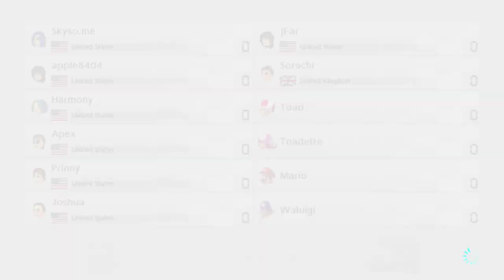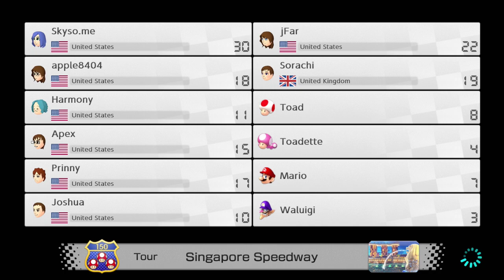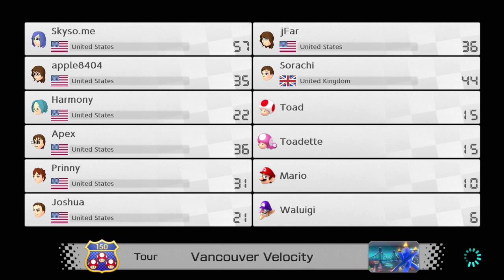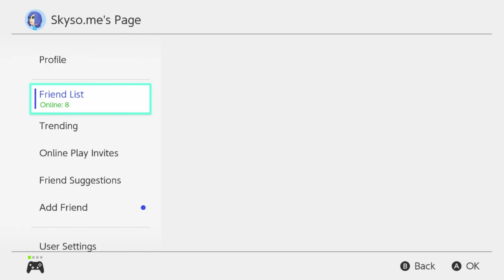Bonding Over Blue Shells | Mario Kart 8 Deluxe (Part 2) Wave 5 DLC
[hank hill voice] mother of god it's all toilet sounds

In this stream, Skysometric plays some casual Mario Kart races with friends, including checking out the new courses in Wave 5 of the Booster Course Pass. This stream originally aired on July 22, 2023.